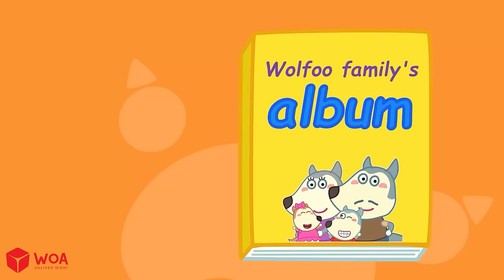Don't Leave Home, Lucy! Adopted By Pink Family | Kids Stories About Wolfoo's Family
CREDIT
Admin: TrangDT